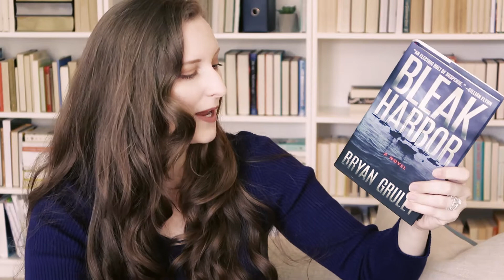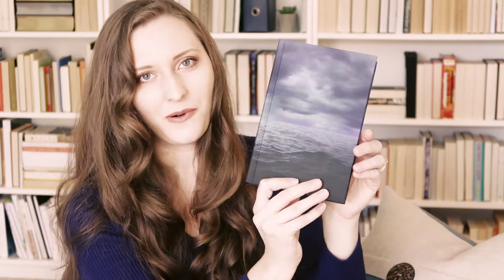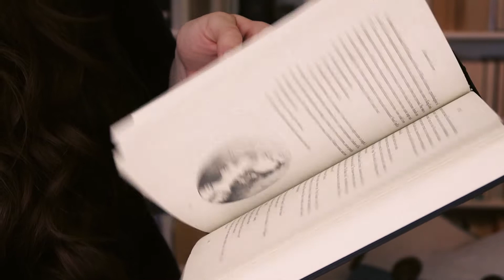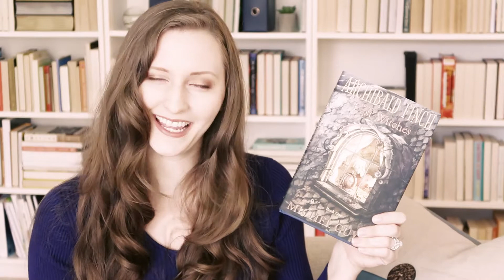FALL BOOK HAUL! // 2018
So many great new books that I'm excited about! I hope you enjoy this book haul :)